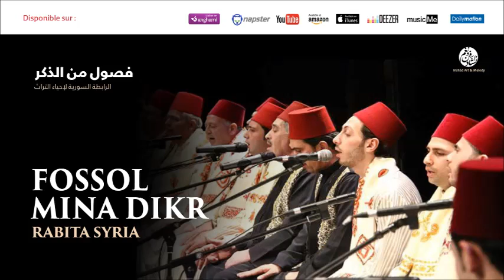Rabita Syria - Ya Rassoul (8) | يا رسول الله | من أجمل أناشيد | الرابطة السورية